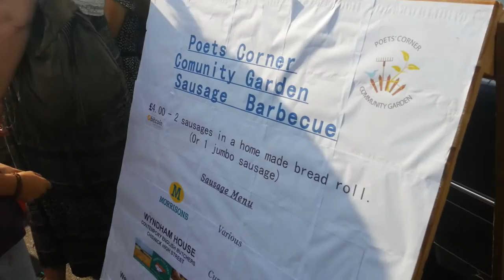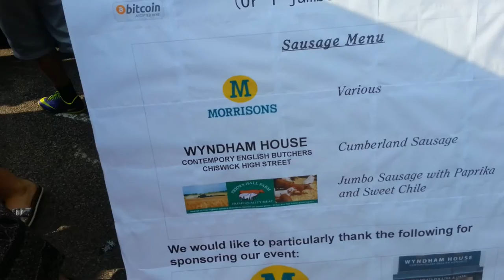Poets Corner Garden Fete